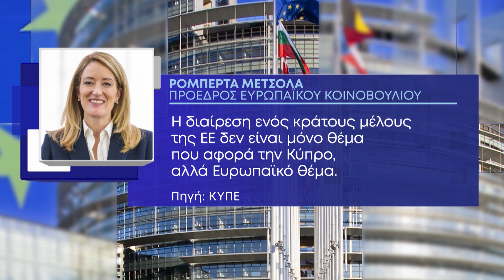Σαφή μηνύματα στην Τουρκία από τους ευρωπαίους εταίρους της Κύπρου